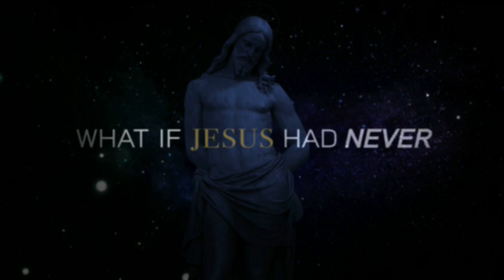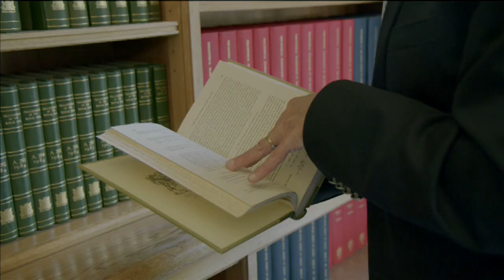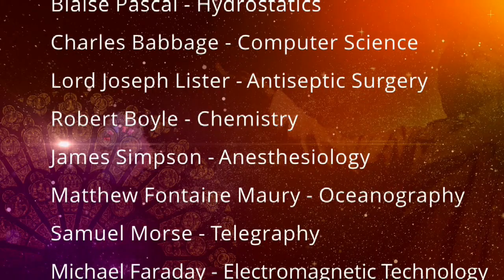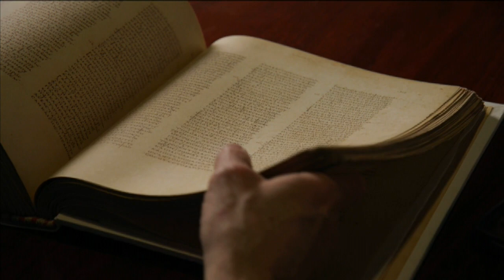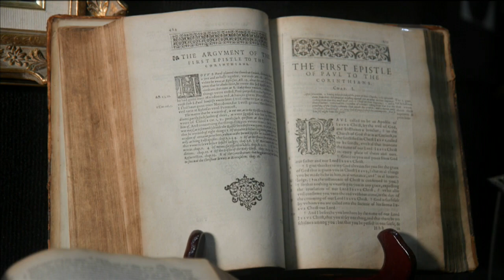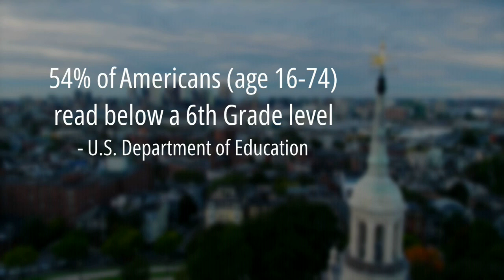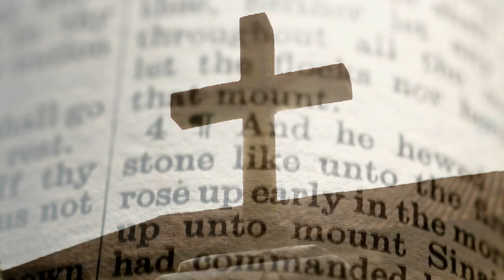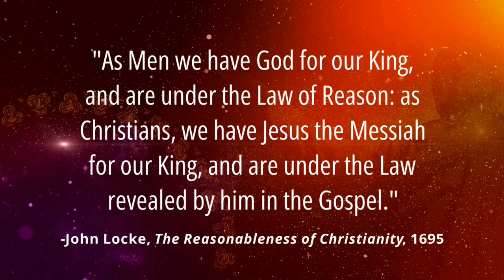SPECIAL What If Jesus Had Never Been Born? Part 1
The impact of Jesus Christ is like an earthquake, extending out from Jerusalem to transform the entire world. Dr. D. James Kennedy wrote about it in the bestselling book, What If Jesus Had Never Been Born?, We share a special documentary program based on that book, which we're sharing with you on this program.

Modern revisionist historians tell a false story about the impact of Jesus on planet earth. But as you'll discover in this program, Jesus and his followers have positively impacted virtually every sphere of life, including some that may surprise you.

NEW OFFER!
For your DONATION of $50.00 or more, you will receive the book and DVD of What If Jesus Had Never Been Born”.